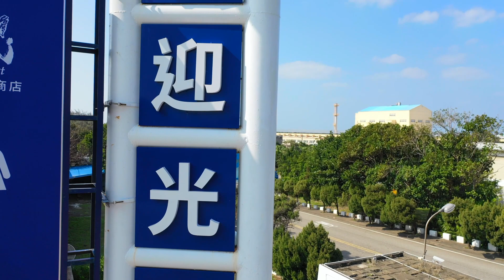DFLY1897U 苗栗通霄鎮觀光園區鹽來館 2020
1080p (Mavic 2)